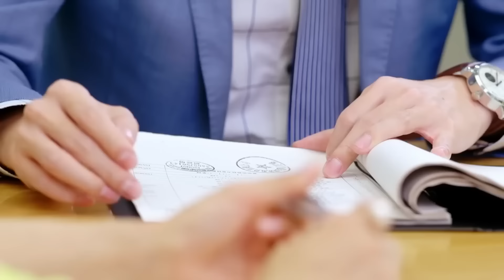🖤丈夫選擇小三，怎料妻子竟是董事長女兒，丈夫後悔不已跪求原諒！chinesedrama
劇名（Drama Name）：【我们的千阙歌 Our Qianque Song】